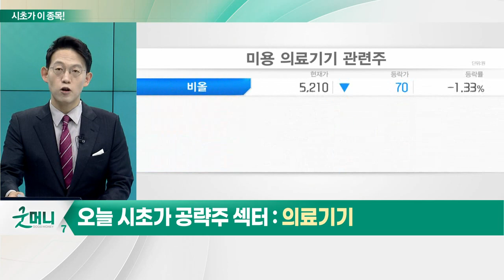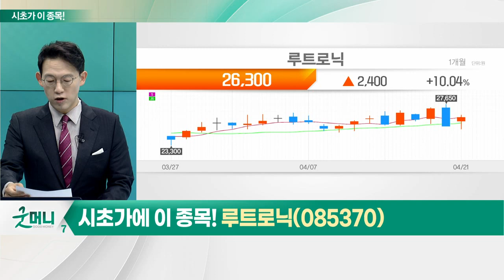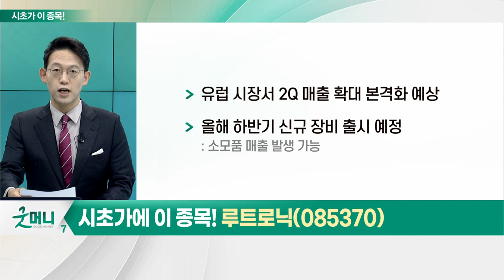루트로닉(085370)... 의료기기_시초가에 이 종목 (20230424)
- 의료기기 업체, 지난해 사상 최대 실적 기록
- 올해 공격적인 해외 시장 공략
- 실적 성장세 기대
- 베트남향 수출 확대 기대
- '한국산 불리' 베트남 의료기기 입찰 규정 폐지
- 베트남서 6월 K-의료기기 전시회 예정
- 국내 의료기기 기업들 130개사 참여 계획

- 올해 1Q 호실적 추정: 매출 16.6% 및 영업익 20.8% 증가
- 미국서 고수익 장비 판매 순항: 클라리스2·울트라·지니어스 등
- 유럽 시장서 2Q 매출 확대 본격화 예상
- 올해 하반기 신규 장비 출시 예정: 소모품 매출 발생 가능